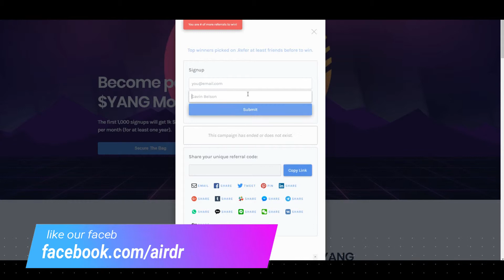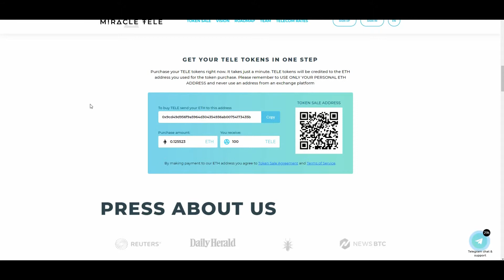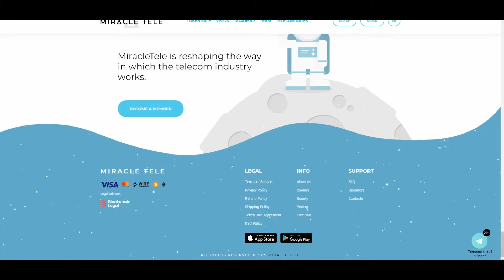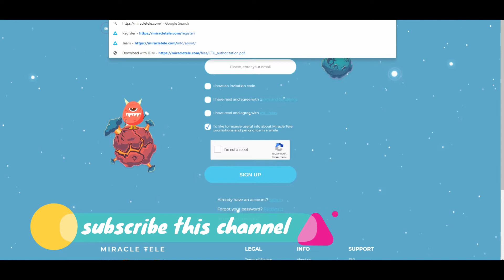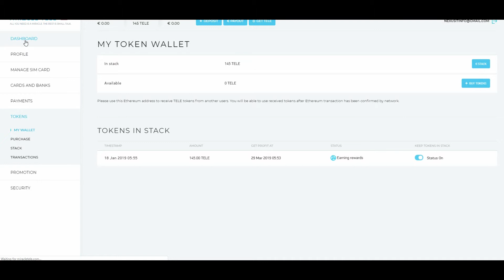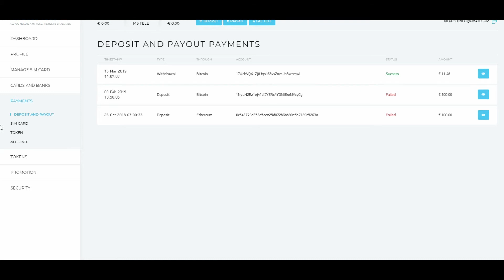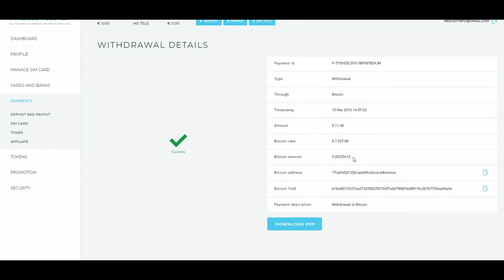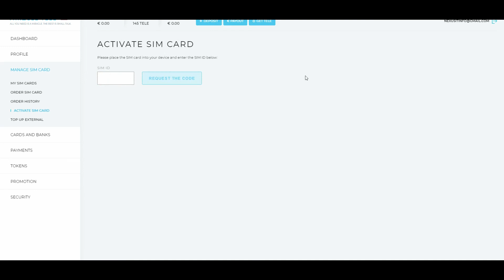YANG Coin AIRDROP MiracleTele Blockchain Telecom System € 11 4 PAYMENT PROOF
AIRDROP EXPRESS

1. YANG Coin AIRDROP.
Free 420 YANG Coin Only
For First 1000 People
The first 1,000 signups will get 1k $YANG per month (for at least one year).

2. MiracleTele
The world's first fully-functional blockchain telecom system

🔍💯%Guaranted bi-weekly rewards to stake TELE token in your account.
TOKEN PRICE FOR STAGE STAGE 2 - € 0.15
AVERAGE MONTHLY REWARDS € 1.84 PER 100 TELE
🔗 Click the following link for signup.
*** Verify your mail
*** Use 2FA to secure your account.